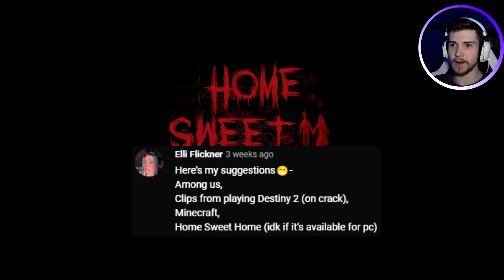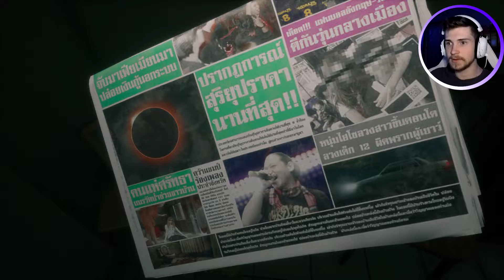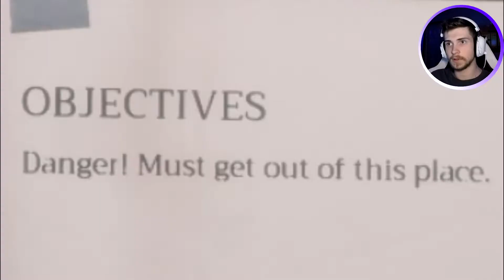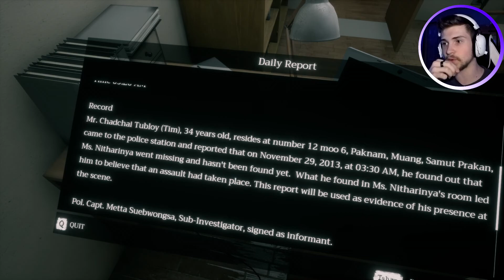Home Sweet Home [1] | CraZy GiRlfriEnd siMulaTor 🥴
My Gear: